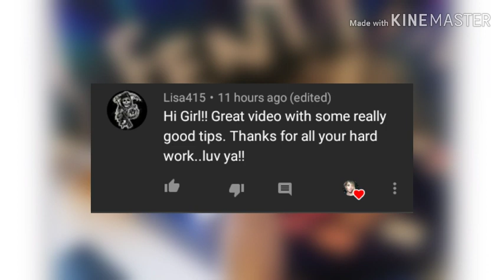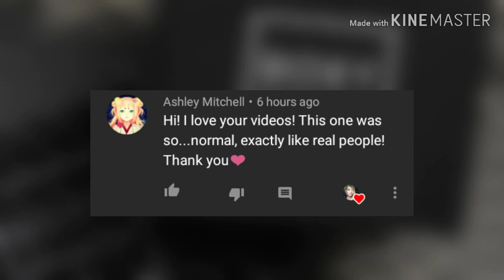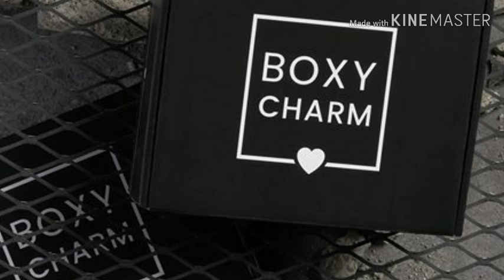BoxyCharm May 2020 Choice & Add On Dates! Add On Spoilers Shown | SelfTaught Beauty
Hey y'all! Here are dates for choice items & add Ons as well as a couple add on spoilers for the May 2020 BoxyCharm Boxes. BoxyCharm is a monthly beauty subscription. For $25 you will receive 4-5 full/deluxe sample sized products worth over $120! For $49.99 Charmers can upgrade to Boxyluxe! This box comes every 3 months with over double the amount of items worth over $300! Boxycharm is linked below!

-BoxyCharm!

**PERSONALIZED MESSAGES**
-Booking A Message, Just Send To This Email;

Mailing Address;
6365 B Rt 104